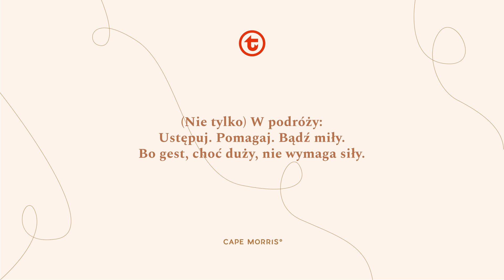Ustąp czyli problemy różnych podróżnych #3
(Nie tylko) w podróży. Ustępuj. Pomagaj. Bądź miły. Bo gest, choć duży nie wymaga siły!

Zarząd Transportu Miejskiego rozpoczął kampanię społeczną, która przypomina, że Warszawski Transport Publiczny jest dla wszystkich.